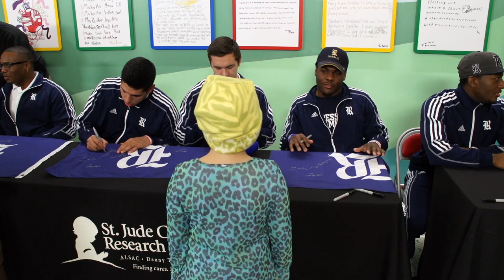The Rice Owls visit St. Jude Children's Research Hospital during Liberty Bowl Week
This morning eleven Owl football players got to meet some of the strongest and toughest kids in the world as part of their Liberty Bowl trip, when they visited St. Jude Children's Research Hospital in Memphis, Tenn.